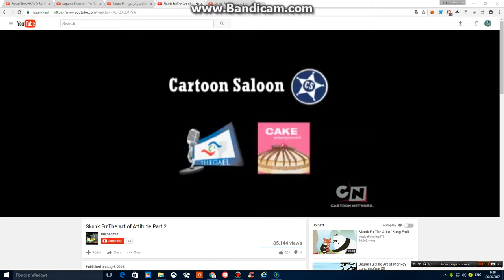Cartoon Saloon / Telegael Teoranta / Cake Entertainment / Cake Distribution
As Seen In The Cartoon Network Airings Of The Skunk Fu Episode Called "The Art Of Attitude"